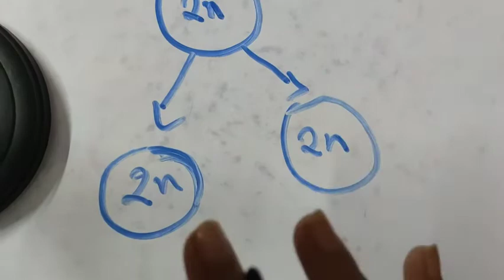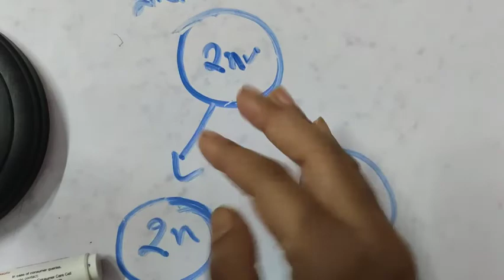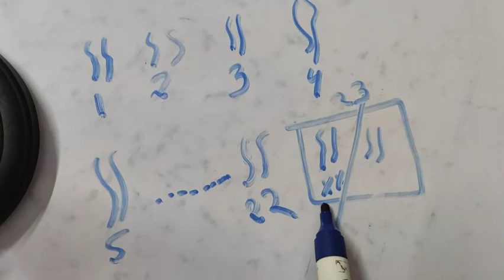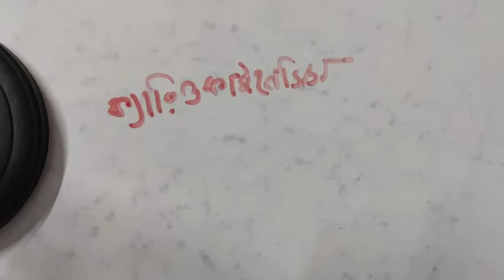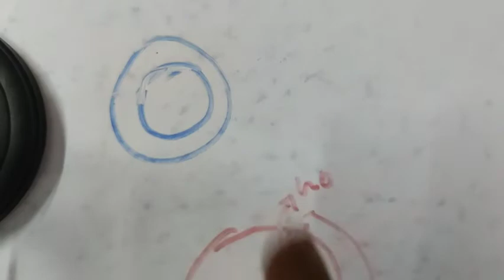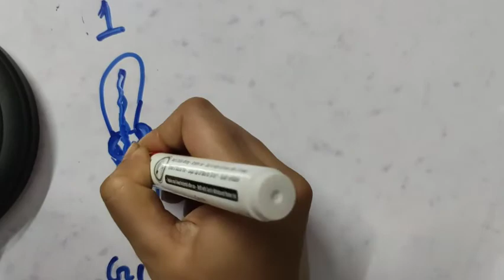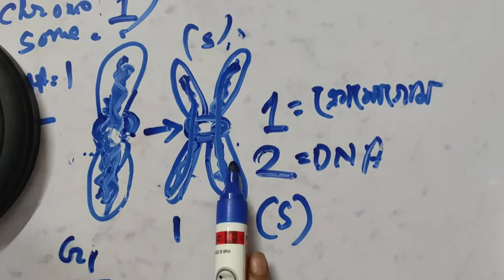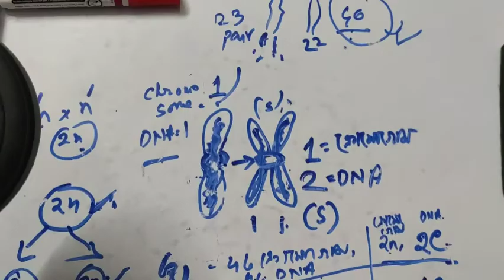class10(WBBSE)Life science chapter2/(P-2)short QUES-ANS from santra/continuity of life/agrisascicls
Hello everyone

this video contain WBBSE class 10 chapter 1 part 1. chapter name Control and Coordination in Living Organisms,
this video contain short questions answers from santra publication book.

HAPPY LEARNING.😇🙂

**must watch this explanation video for better understanding. don't miss this.😇

keep supporting

YOUR QUERIES-
CLASS 10 CHAPTER 2
WBBSE BIOLOGY CLASS
Continuity of life
CLASS 10 CHAPTER 1 DISCUSSION
questions answers discussion